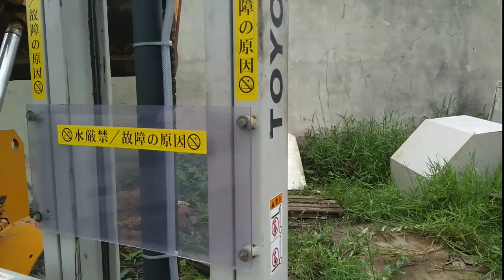Bãi hàng nông ngư cơ